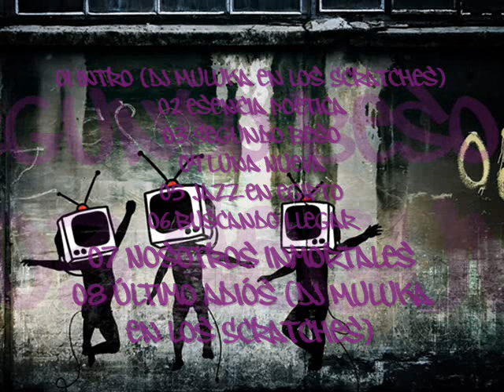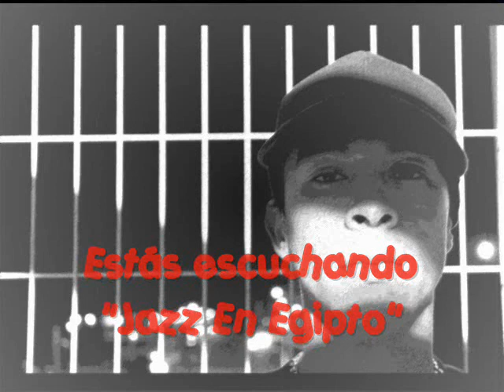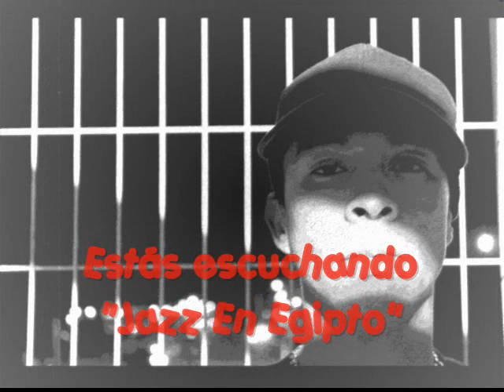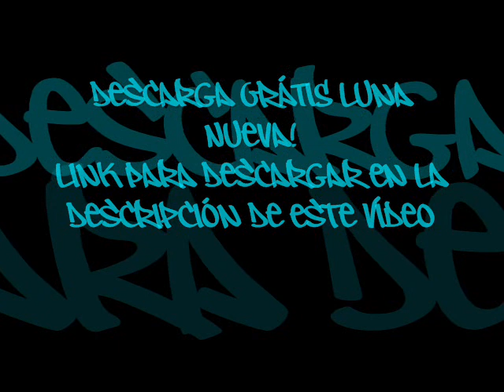05 Jazz En Egipto - Luna Nueva (Hijos De Reyes)